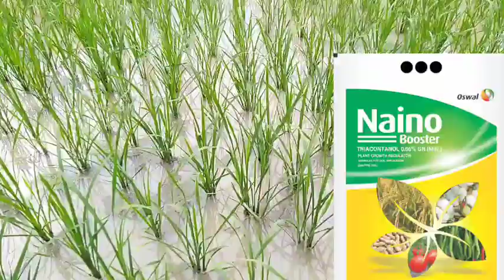धान में कल्लो और ग्रोथ बढ़ाने वाली खाद | dhan ki kheti || dhan me konsi khad dale | triacontanol 0.1%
dhan ki tirling aur growth bdane ki tirck

aaj hum iss video baat karenge dhan ki kheti me growth aur turling kaise badaye aur jayada paidawaar badane ka best tarika kya hai

paddy cultication

dhan crop

plz support on video youtube